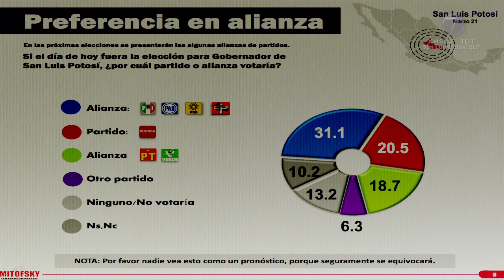Octavio Pedroza encabeza con 29.4% la preferencia electoral: Consulta Mitofsky.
SLP.- En la más reciente encuesta de Consulta Mitofsky, el candidato de la coalición Si por San Luis Potosí al Gobierno el Estado, Octavio Pedroza Gaitán encabeza la preferencia electoral con 29.4 %, seguido de Mónica Liliana Rangel Martínez que tuvo 19.8 % y en el tercer lugar Ricardo Gallardo con 18.5 %.

Se puede observar que Octavio Pedroza se despega casi 10 unidades porcentuales del segundo lugar en preferencias electorales.

Por alianza, la que integran el PAN, PRI, PRD y Conciencia Popular también tiene la preferencia con 31.1 %, seguida de la del partido Verde y del Trabajo con el 18.7 %. Morena tiene un 20.5 %. Morena tiene un 20.5 %.

El resto de los candidatos apenas llegan al 1.0 %.

Otra de las encuestadoras como Campaigs and Elections México, también señala que Pedroza Gaitán aventaja con el 36 % de la preferencia electoral.

El resultado por encima de la candidata de Morena que suma 30 % y el propuesto por el Verde y PT con el 21 %.